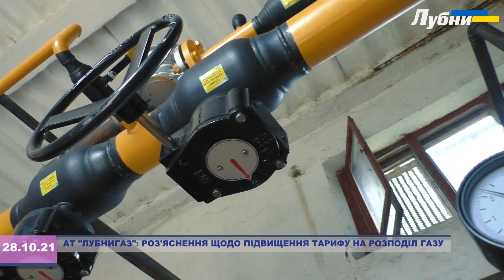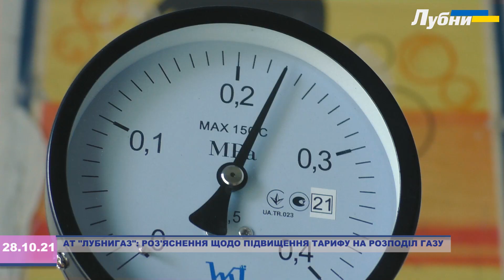АТ "ЛУБНИГАЗ": РОЗ'ЯСНЕННЯ ЩОДО ПІДВИЩЕННЯ ТАРИФУ НА РОЗПОДІЛ ГАЗУ